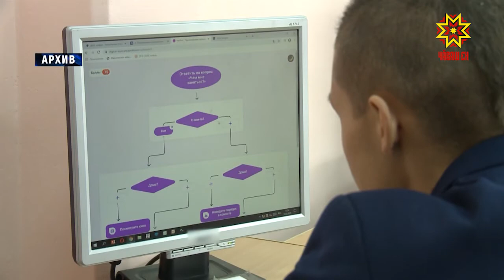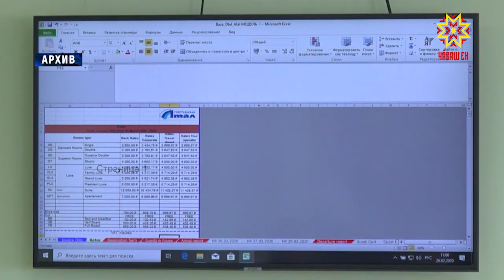О достижениях, проблемах и перспективах рассказала Алла Салаева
Творческий потенциал, готовность быстро внедрять новации, оперативно реагировать на изменения показала в этом году сфера образования. О достижениях, проблемах и перспективах рассказала на пресс-конференции министр образования и молодежной политики Алла Салаева.